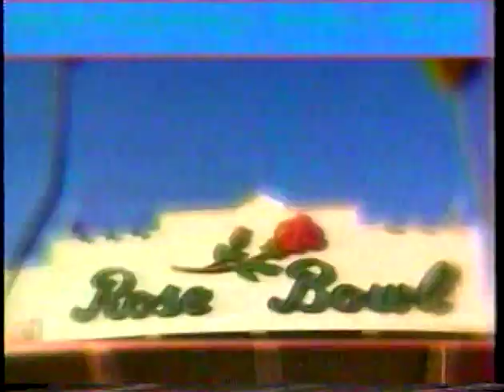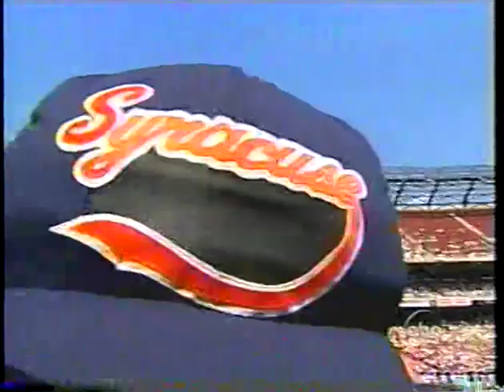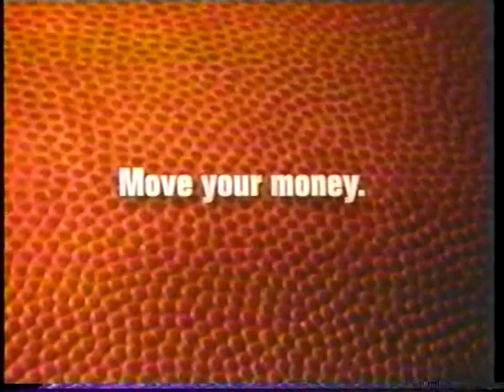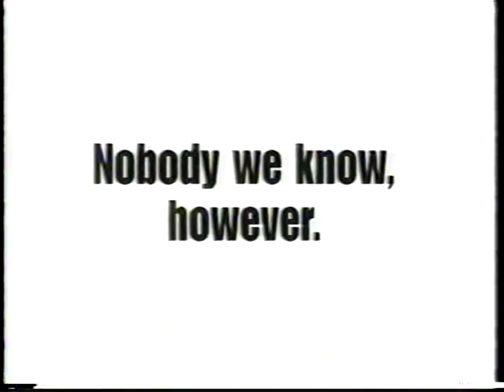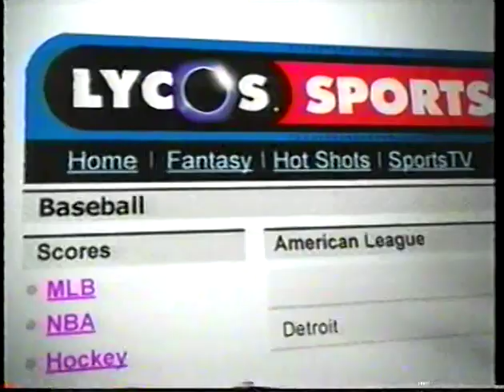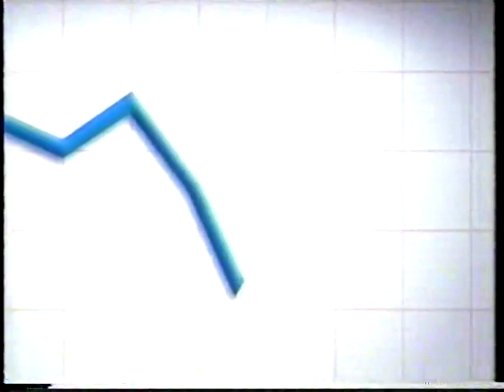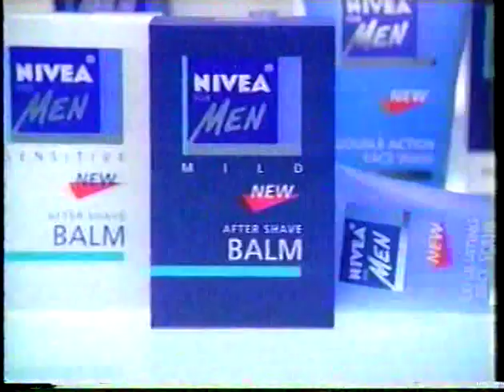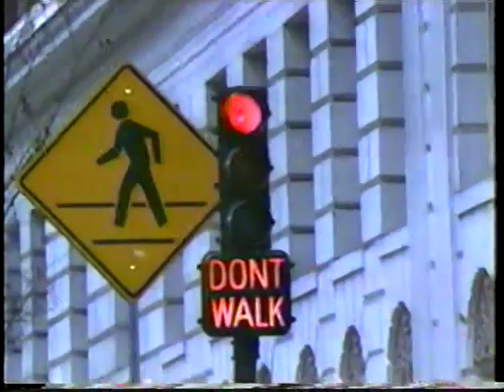2001 Kickoff Classic - Georgia Tech vs Syracuse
EAST RUTHERFORD, NJ - GT tops 'Cuse 13-7 in the shadow of the New York skyline, where the WTC was demolished just two weeks later.

1:07:32 - This is what happens when you try and run the TO against us. Tape worn from repeated viewing of that play.